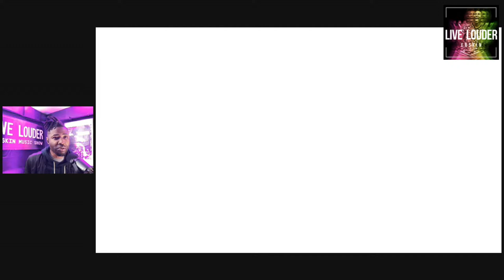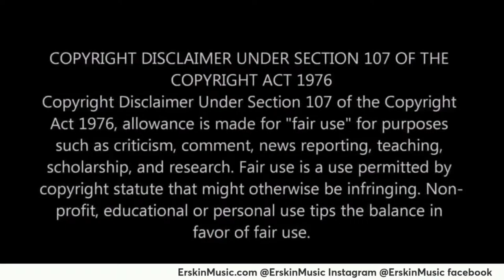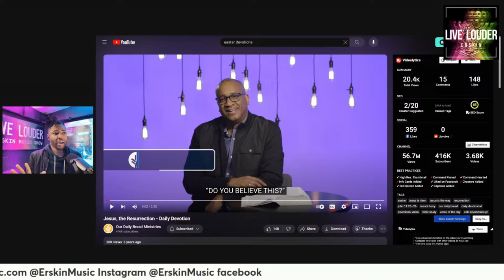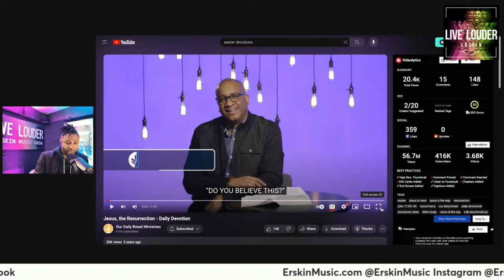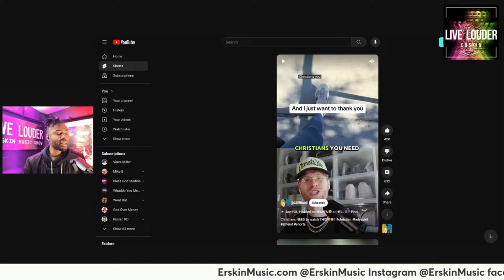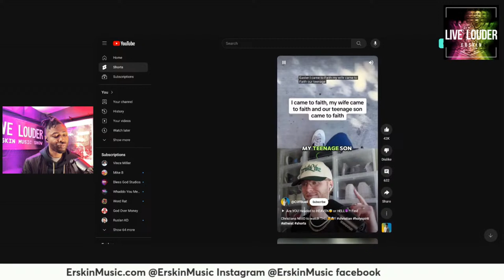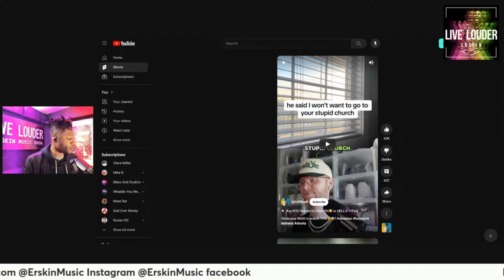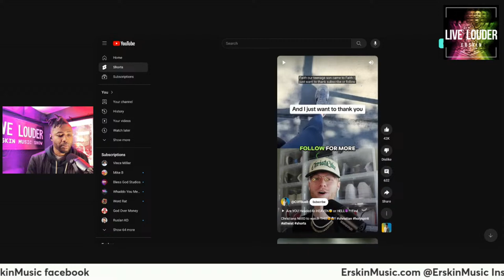Calvinism & Culture: Erskin Music Show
What would you say to someone who outright tells you that they don't want or care about Jesus? What does the bible show us about predestination and Freewill? I can't answer all the questions but I think we can learn more about God through the discussion.